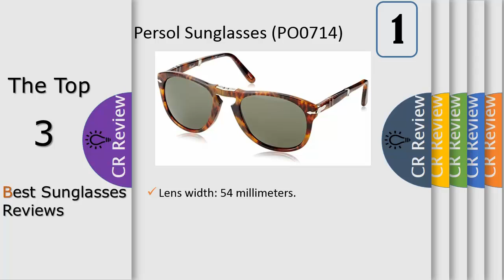Top 3 Best Sunglasses Reviews In 2024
Get Discount From Here:
3. Sunglasses Police HIGHWAY ZERO
2. Oakley Latch PRIZM Sunglasses
1. Persol Sunglasses (PO0714) Acetate

Sunglasses Police HIGHWAY ZERO 1 SPL361 589X Unisex Silver Square Silver Mirrored Police was launched in Italy in 1983 as unisex eyewear brand for people that want to stand out from the crowd. The pairs depict a strong personality and represent a particular look and way of life. The target group of Police is young and authentic rebels, who follow all the fashion trends, but also want to stand out from the rest. The materials that are used are of the latest technology and the colors are various that perfectly match the brand’s style.